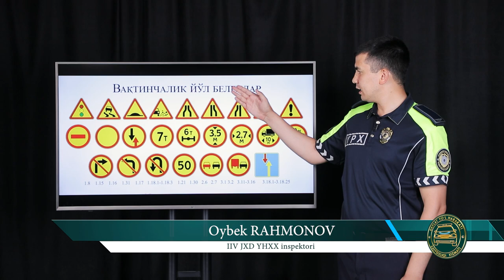Yangi tahrirdagi Yoʻl harakati qoidalariga “Vaqtinchalik yoʻl belgilar” kiritildi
Vaqtincha (koʻchma tirgakdagi) va doimiy belgilar maʼno jihatidan bir-biriga zid kelgan hollarda haydovchilar vaqtincha oʻrnatilgan belgilarga amal qilishlari kerak.

Yangi tahrirdagi Yoʻl harakati qoidalari 2022-yil 1-maydan boshlab amalga kiritiladi.